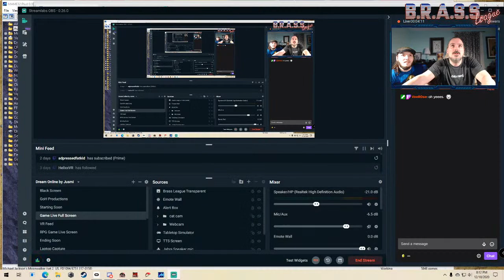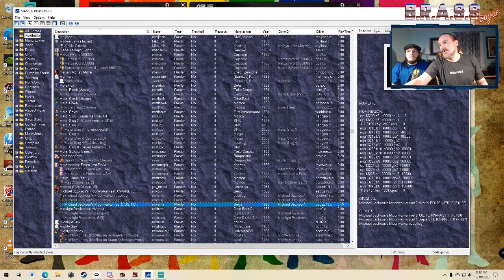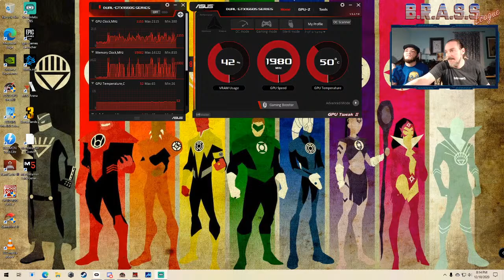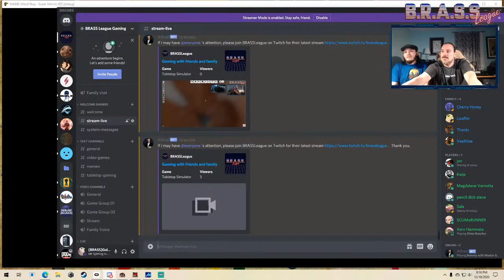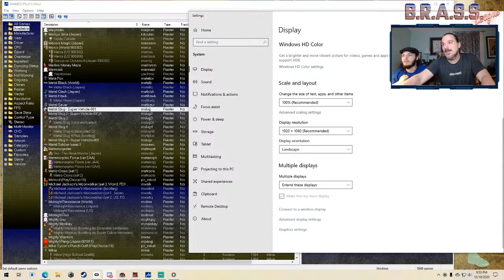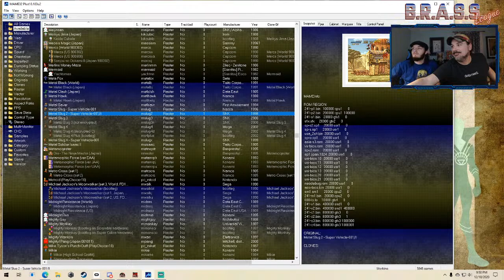Gaming with friends and family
Arcade antics with my kiddo.